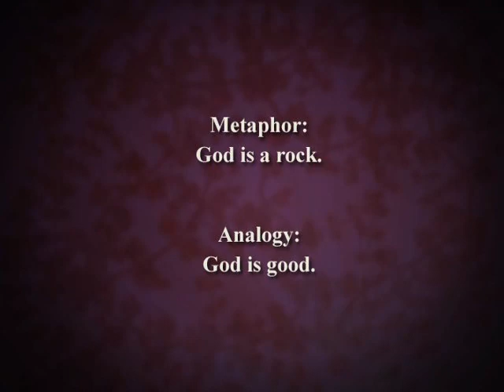16 Scholastic Theology - Phillip Cary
In medieval universities, scholars such as Thomas Aquinas applied Aristotelian concepts of logic and science to the study of theology. You examine the result of the intellectual interplay: scholasticism, a distinctively Western deepening of the relationship of faith and reason that used a method of disputation to harmonize diverse strands in the theological tradition.